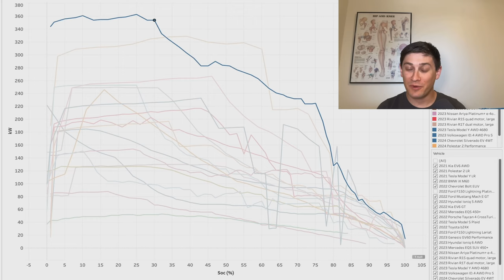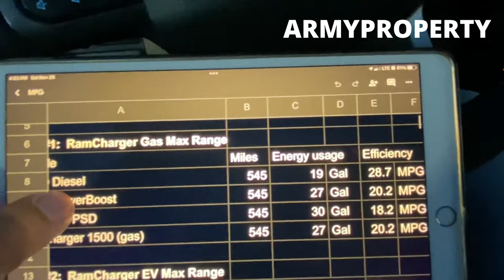2025 RAM 1500 Ramcharger vs. 2024 Silverado EV RST!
The future of truck electrification will likely be decided in this heavyweight title match between the Chevy Silverado EV pure ev and the RAM 1500 Ramcharger REx series hybrid!
Which way will this title bout go? Will the world embrace a pure ev truck, or will the series hybrid prove the most practical solution the truck world has been waiting for? Here's a front row seat to the fight of the decade!